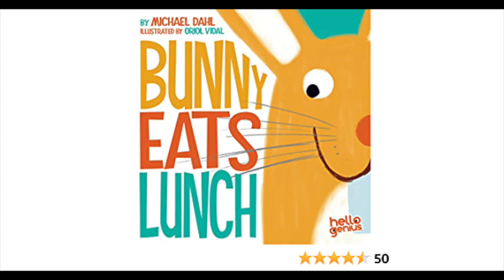Bunny Eats Lunch | Reading Books For Kids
Bunny Eats Lunch by Michael Dahl. This Story was read by Calvin Thomas. Books for kids and all storybooks on this kids channel are for children to learn and read. Save this channel for your homeschool library, to learn English through storytelling. We also have great bedtime stories and all types of exciting books to read for kids! 😁